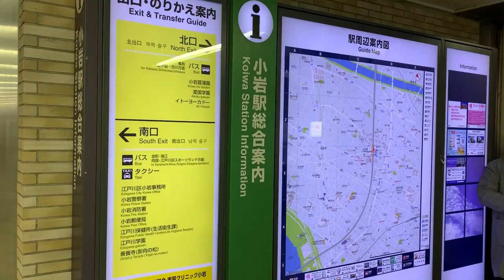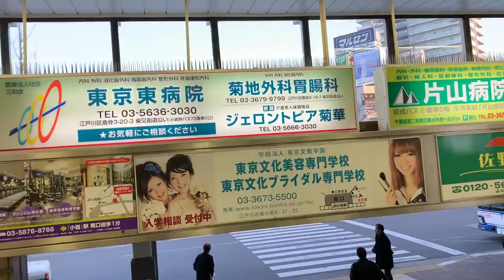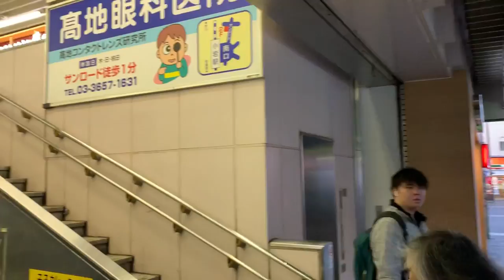【4K】🇯🇵🗼Walking around Koiwa Station (小岩駅)🎧 in Tokyo, Edogawa City, Japan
🇯🇵🗼I was walking around Koiwa Station (小岩駅) in Edogawa City (江戸川区), Tokyo (東京), Japan (日本).

I was walking around JR Koiwa Station (JR小岩駅). Basically, I walked around the north area and the south area of the station.

It’s about 14 minutes to walk. I enjoyed it a lot. Please check it out!

“Koiwa Station is a railway station on the Sobu Main Line (Chuo-Sobu Line) in Edogawa, Tokyo, Japan, operated by the East Japan Railway Company (JR East). It opened on 25 May 1899.” from Wikipedia.

Thanks again

😃Awesome! 😃

Thanks!